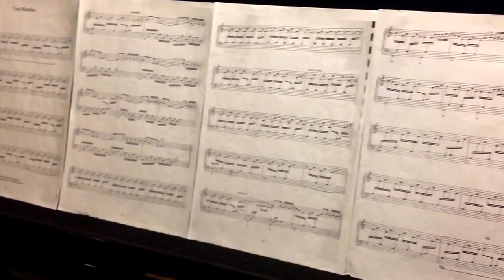Una Mattina de Ludovico Einaudi (Mario Martín)(11 años)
Esta una de las melodías de Ludovico Einaudi.Puede que os suene porque es la banda sonora de la película Intocable.
 Para seguirme en Twitter: marioinvictus23